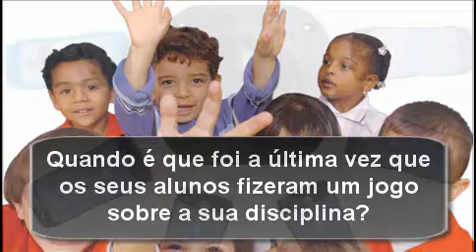enjoy sistema de votação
Sistema de Votação enjoy na sala de aula... que possibilidades?